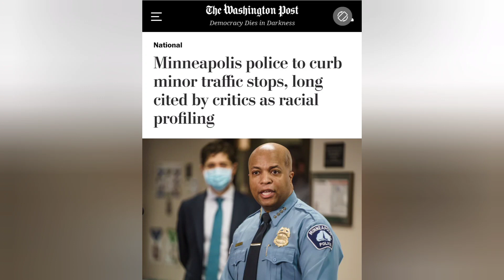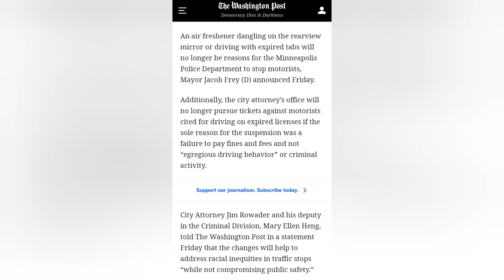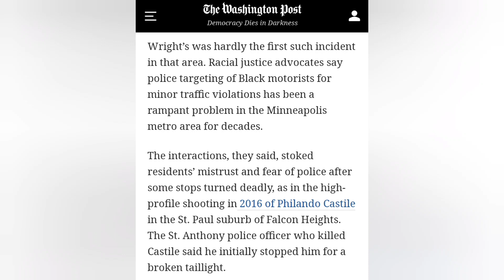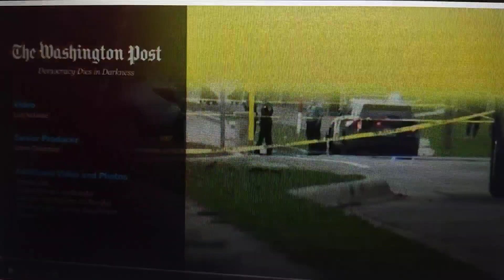Minneapolis Police Will No Long Make Traffic Stops for Minor Traffic Violations!!!